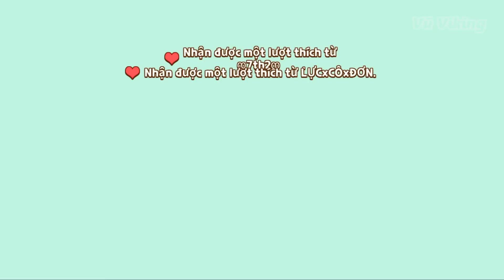VỊ TRÍ & THỜI GIAN 6 LOẠI CÁ KHỔNG LỒ - CÁCH CÓ NHIỀU B6 | PLAY TOGETHER